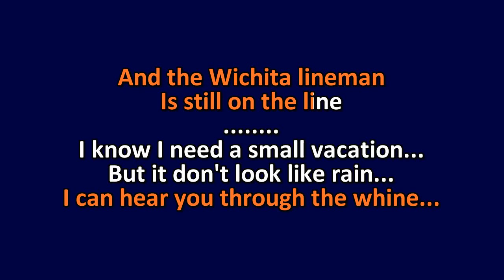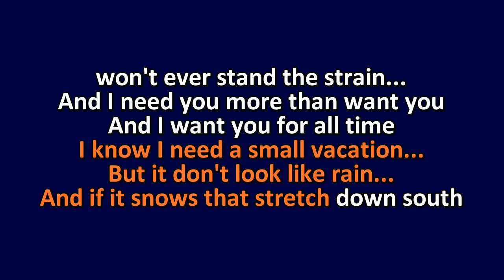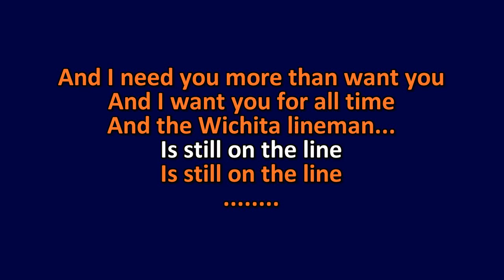Glen Campbell - Wichita Lineman - Karaoke Instrumental Lyrics - ObsKure